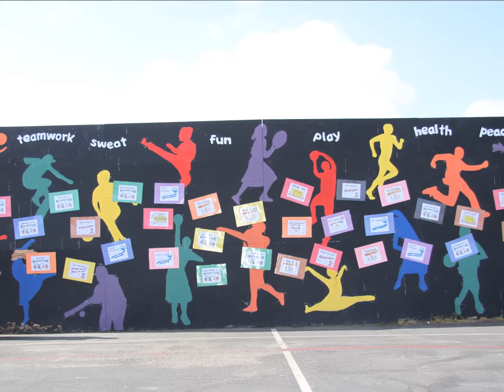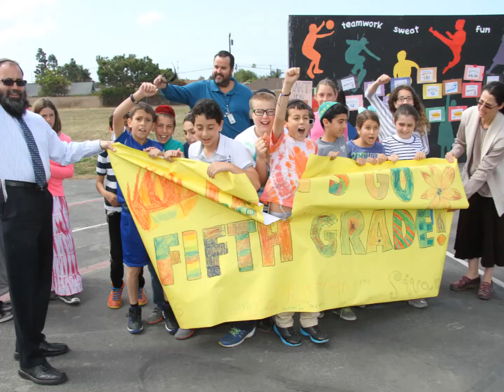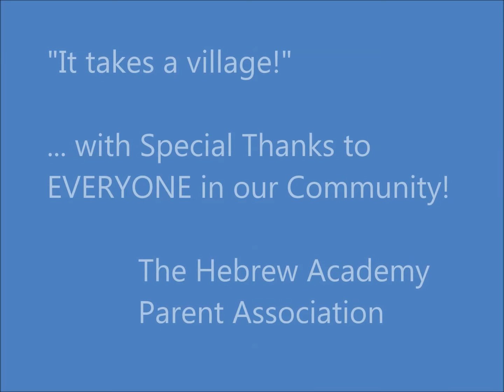2015 Jog-a-thon Movie Kick Off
Hebrew Academy Huntington Beach Parent Association Fundraiser. This video was compiled from our 2014 event to encourage students to participate this year.